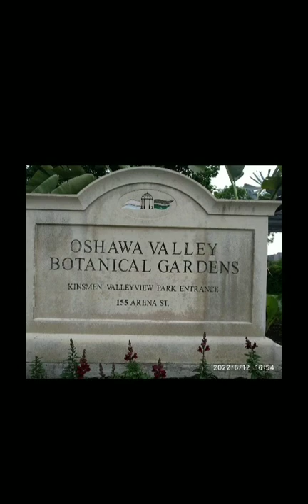2022年6月12日16時54分梁清祥獨自一人在 奧沙瓦谷植物園欣賞牡丹花-奧沙瓦谷植物園舉辦牡丹節Oshawa Peony Festival這個節日已連續六年被評為安省百大節日之一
2022年6月12日16時54分梁清祥獨自一人在 奧沙瓦谷植物園欣賞牡丹花-奧沙瓦谷植物園舉辦牡丹節Oshawa Peony Festival這個節日已連續六年被評為安省百大節日之一